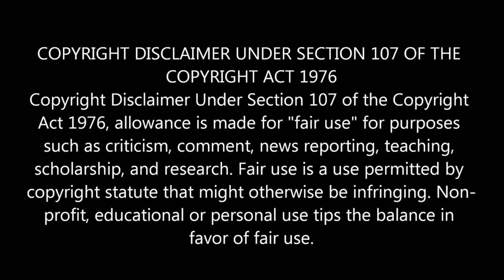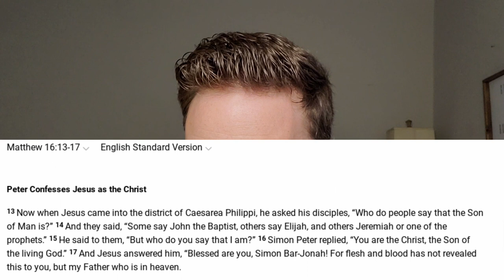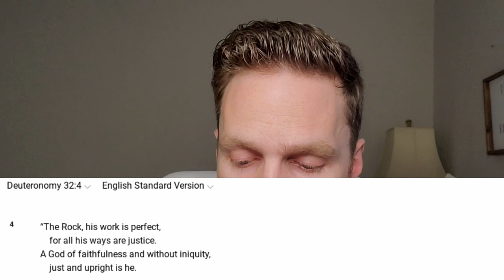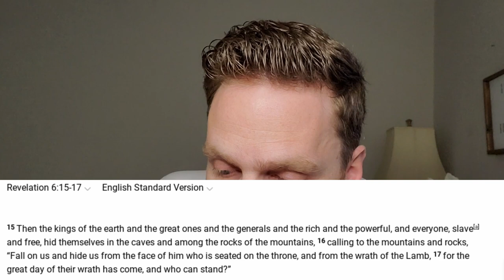How Biblical Are Richard Rohr's Teachings?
Assessing the teachings of Richard Rohr to see how they line up with scripture.